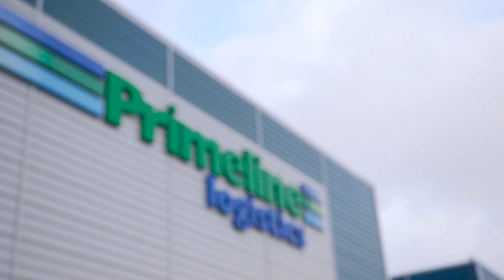Working@ Primeline | Teaser